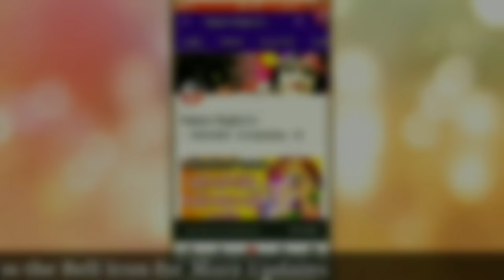बेस्ट हिंदी भजन/ओ मैया तैने का ठानी मन में/पं. श्री पवन तिवारी/Maiya Tene Ka/Sad Hindi Bhajan 2019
👉 Song:- बेस्ट हिंदी भजन/ओ मैया तैने का ठानी मन में राम सिया भेज दयरी वन में/O Maiya Ten Ka Thank Man Me Ram Siya Bhej Dayeri Van Me/Sad Hindi Bhajan 2019
👉 Singer :- Pandit Shri Pawan Tiwari Ji.
© Copyright :- Rajeev Raghu1c
👉 Video Upload By :- Rajeev Raghuwanshi